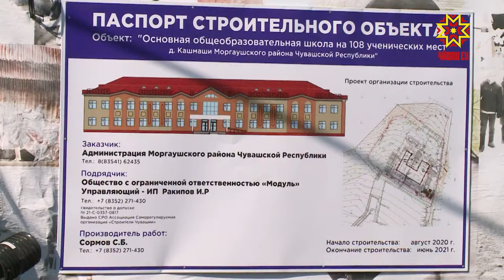В селе Кашмаши продолжается строительство школы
Продолжается строительство школы на 108 мест в селе Кашмаши Моргаушского района. В очередной раз с проверкой на объект приехали представители ведомств. Напомним, срок окончания работ здесь был до 30 июня. В связи с рядом проблем он отодвинулся. Но первого сентября этого года школа должна принять учащихся.